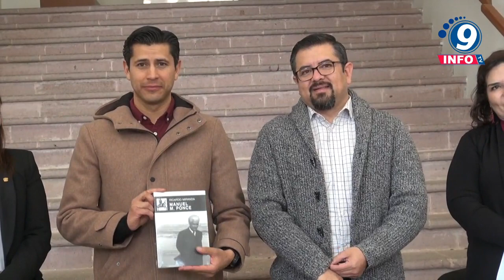Conoce más sobre el programa “Bienestar para tu Familia” del Ayuntamiento de Guadalupe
El H. Ayuntamiento de Guadalupe implementa el programa “Bienestar para tu Familia”, mismo que tiene como objetivo apoyar a un total de mil familias, mediante capacitaciones de administración del recurso, así como de salud, vivienda, almacenaje y uso eficiente del agua potable, electricidad, reducción del consumo de gas y cuidado del medio ambiente. Es decir, se brindan capacitaciones a cambio de beneficios como calentadores solares, tinacos, ampliaciones de redes eléctricas o de agua, exigiendo a cambio el entrenamiento del buen uso de los mismos. El principal objetivo es crear un incentivo que, al recibir el apoyo, permita al ciudadano capacitarse sobre las energías renovables para luego someterse a una evaluación y conocer que la orientación recibida se llevará a la práctica y cuidado del consumo familiar, señaló el presidente municipal, Julio César Chávez Padilla.